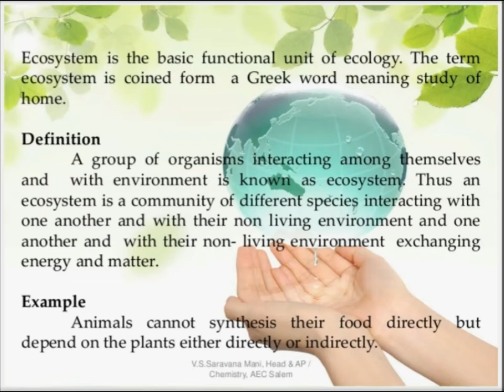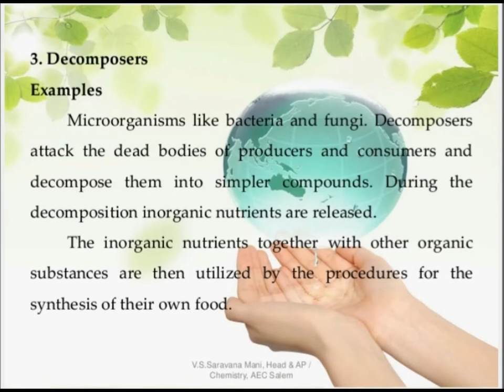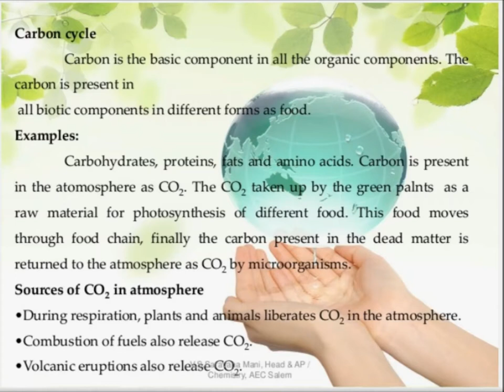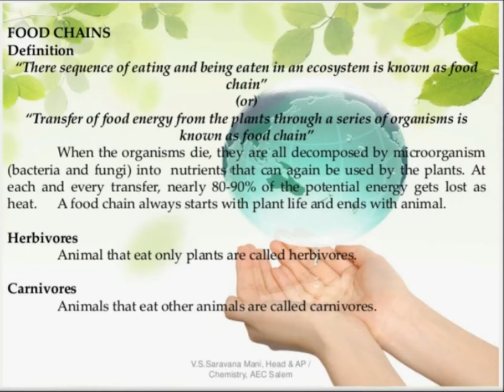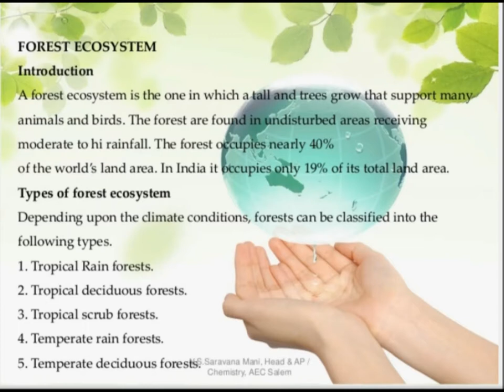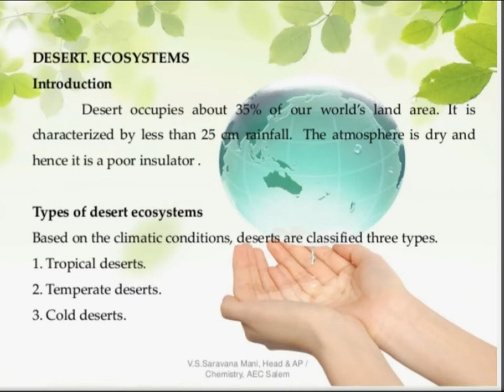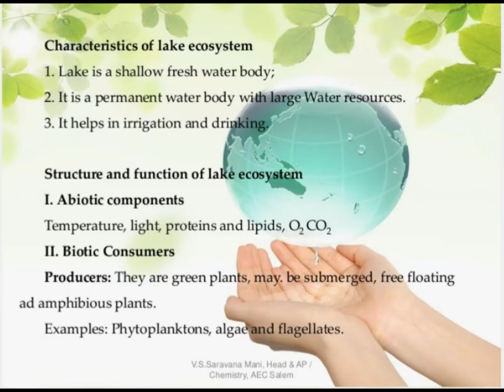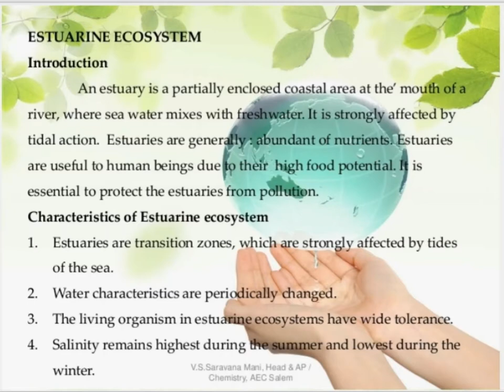Ecosystem botanywithyoutube botany english music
Our channel have All Videos related to Botany Course of PhD, MS/Mphil, Msc, BS, Bsc & Fsc.

 Like our Videos & Share please.

*** Our Painting channel;

*** Our Current News channel;

Good Luck 👍